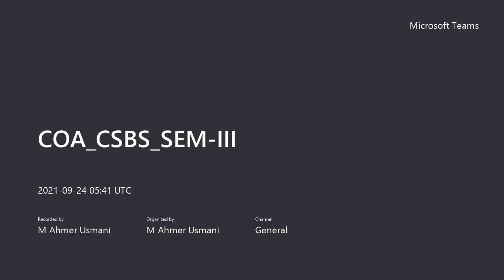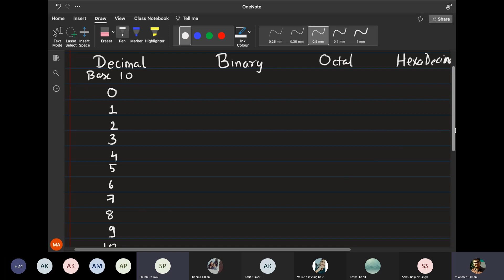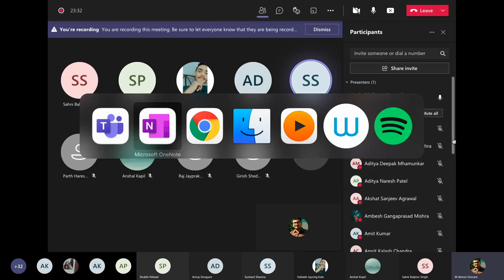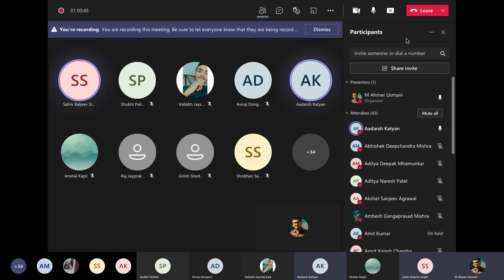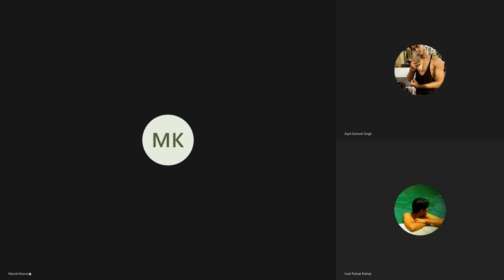CSBS SEM3 COA Lecture (24 09 2021)